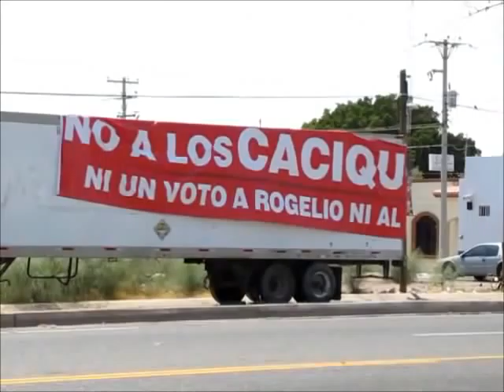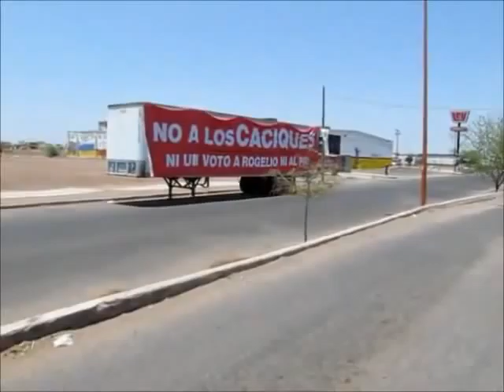Rechaza Rogelio Díaz Brown campañas negras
Como acto de desesperación de su contrincante y el gobierno calificó Rogelio Díaz Brown las lonas que cuelgan de tráilers en diferentes puntos de la ciudad "y no me distraeré ni caeré en el juego de campañas negras.

Este tipo de actos demuestran los desesperados que se encuentran los del otro partido, señaló.

Expresó que si los señalamientos que hacen en esas lonas fueran ciertos, desde el inicio de la campaña lo hubieran utilizado sus oponentes.

Rogelio Díaz Brown candidato del PRI a la alcaldía de Cajeme manifestó que este tipo de actos dejan ver la desesperación al verse perdidos y por eso actúan de tal forma.

La respuesta que tengo con la gente, con los recorridos y las encuestas muestran que vamos arriba, lo que aquellos inquieta y los lleva a actuar como de esta forma.

Yo me mantendré firme trabajando, no moverán mi objetivo principal que es dar a conocer mis propuestas de trabajo a toda la gente de Cajeme.

La sociedad de Cajeme es una sociedad firme, fortalecida y madura como para caer en el juego de las campañas de cierto partido, de cierta candidata y del gobierno, enfatizó.